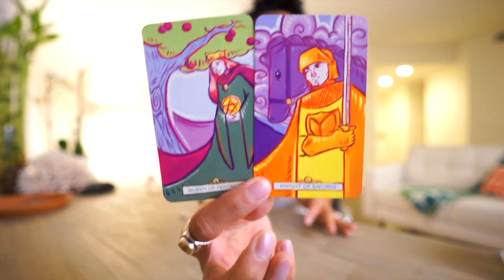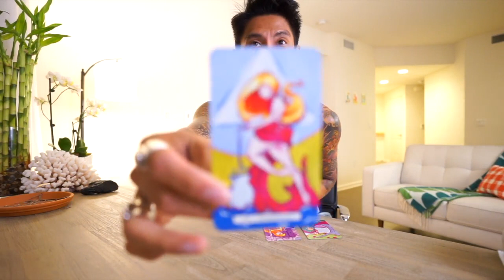LIBRA SOULMATE “DONT RUN ” APRIL 16 30 BI WEEKLY LOVE TAROT READING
AMAZON LINK FOR TAROT CARDS USE IN THIS VIDEO: